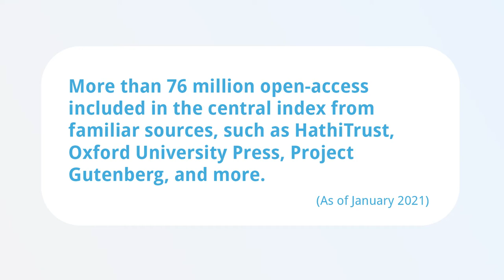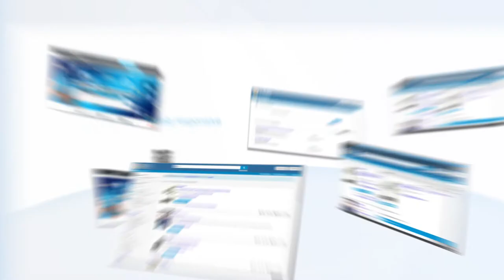UMS @ Library Discovery